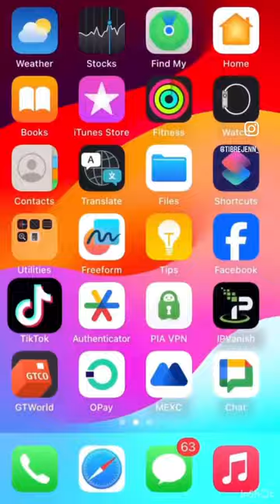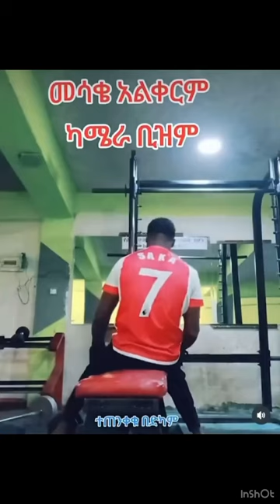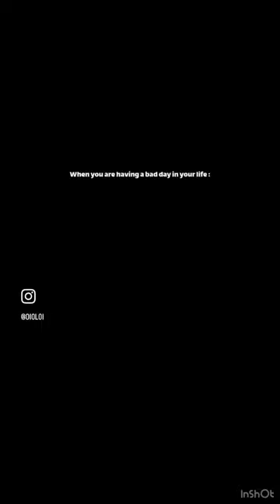⁠@mafiodinero FunnyAzzVideos foryou bingeworthy comedy youtubeshorts tiktokvideos fyp